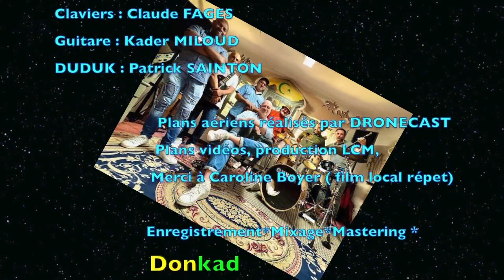Jo Corbeau Ft. Métisséa and Family - Marseille porte de l’Afrique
Marseille porte de l'Afrique
(Auteur Compositeur - Georges Ohannessian )

Chant : Jo Corbeau
Batterie : Loïc ‘Kilo’ WOSTROWSKI
Basse & Arrangements : Abdellah MILOUD
Guitare : Kader MILOUD
Clavier : Claude FAGES
Percussions : Olivier GUERITAINE
Duduk : Patrick SAINTON
Enregistrement Mixage Mastering: Don Kad Charrel Expérience 2022